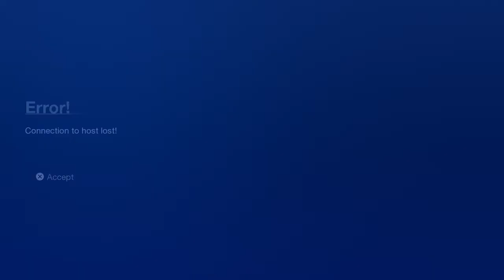Pots and Pans Galore Friday the 13th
Hello y’all. My name is Cynthia or CJ. Whatever you prefer to call me. Yes, I am a female, but don’t hit on me. I stream.

Schedule varies… check my twitter @moomoohippo for details.

1. No insulting my singing or gaming. No backseat gaming unless I need help and no spoilers.

2. Safe Space. No racism nor inappropriate comments. Watch your profanity. Clean stream. No politics.

4. If you want to join. Sub, like, and send message over psn.

5. Raids at 6 or more people.moomoohipporaid.

6. Don't ask to be MOD.

Shout out to Kaotic World for the creation of my banner, profile pic, and intro video.

Make sure to also check out other awesome streamers
  Kyle the Pug
  Another Lost Production
  Julien Plays